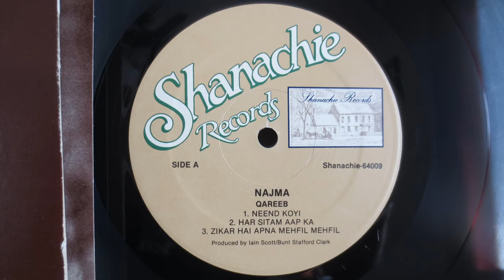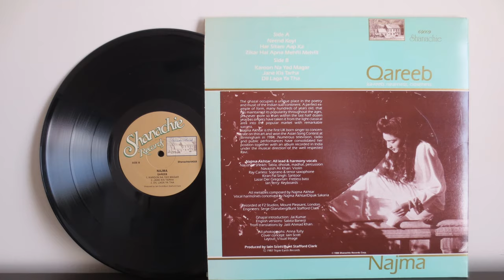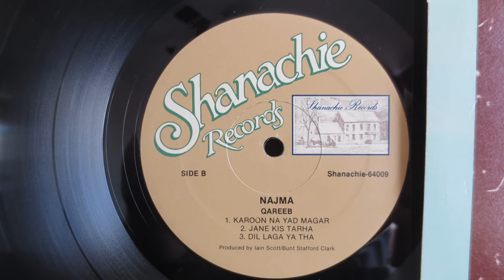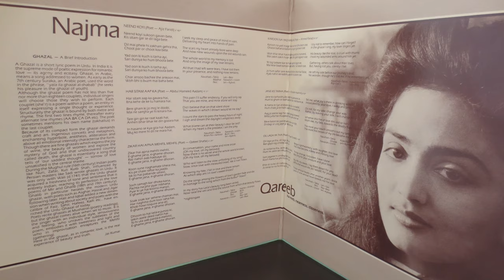Najma ‎– Qareeb 1987 TERRA 103 Jazz, Fusion, Indian Classical